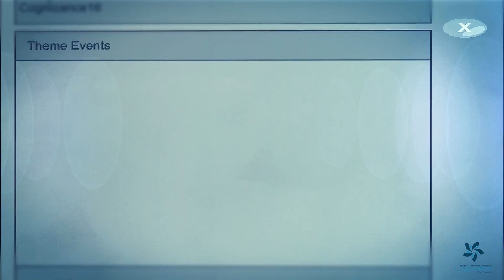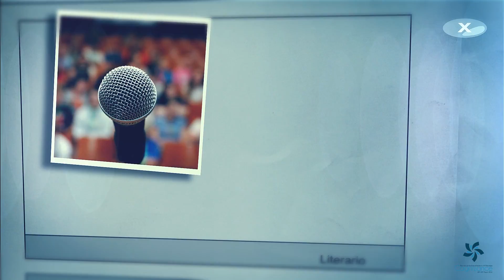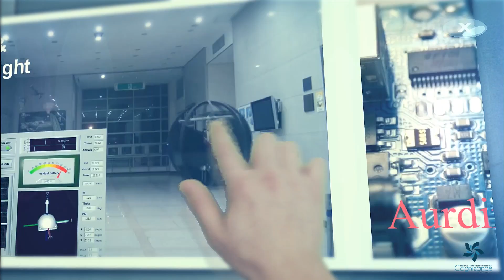Cognizance 2016, Official Video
Cognizant was thy soul, Cognizance only made it whole.
Better coined as a festival, Cognizance is the fest with a plethora of activities aesthetic to the inquisitive within.
Cognizance 2016, presents before you the official video which gives insights about its grandeur.